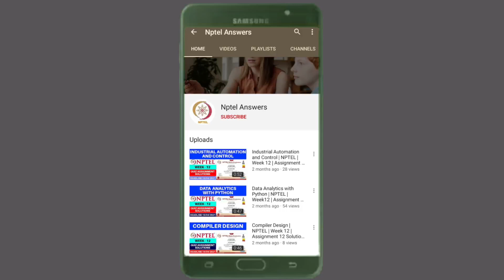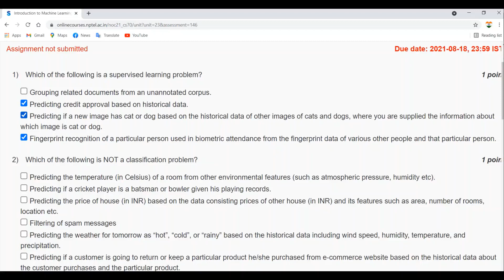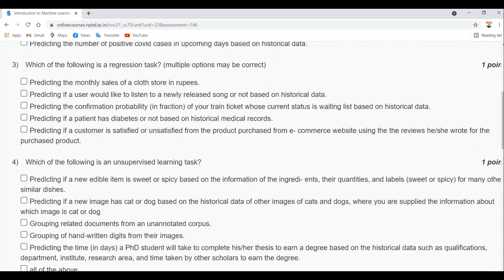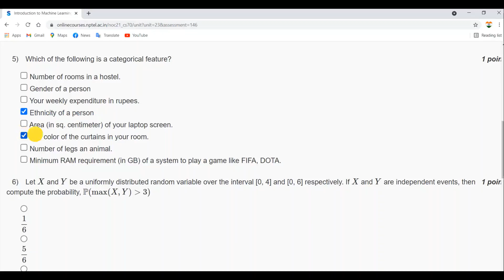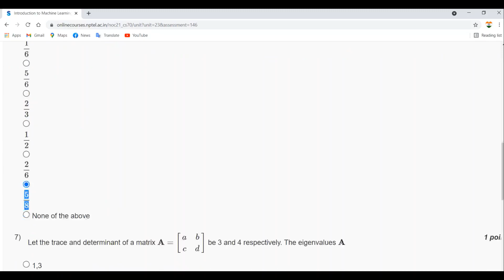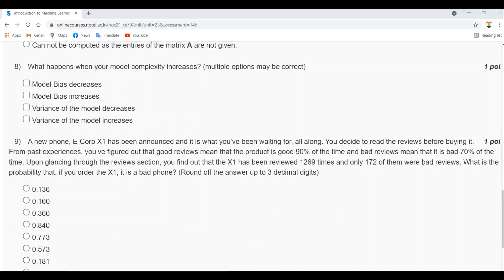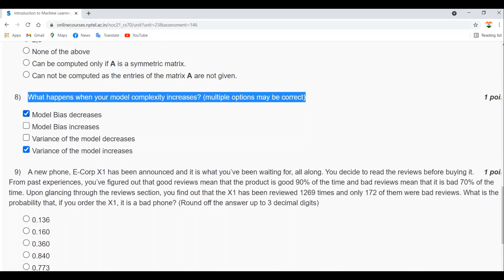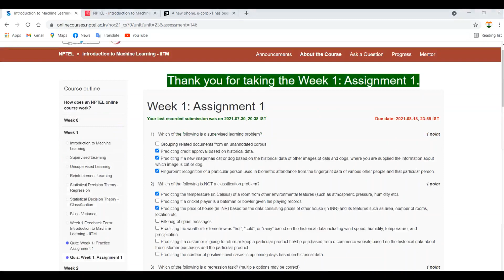NPTEL Introduction to Machine Learning - IITM Week 1 Assignment Solutions | Swayam 2021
I trust my investments with Xtra by MobiKwik which is earning me 12% PA returns. And the cherry on top? I get daily interest & can withdraw anytime. Invest your money now & let the profits roll in
✅ Download & Earn Real Cash 💯 ⤵️
1. JUPITER {Earn RS 500} ➤
2. MOBIKWIK {Earn RS 100} ➤
3. WAZIRX {Earn RS 100} ➤
Thanks for being with us, Share your more valuable opinion and feedback in the comment section down below. 😜